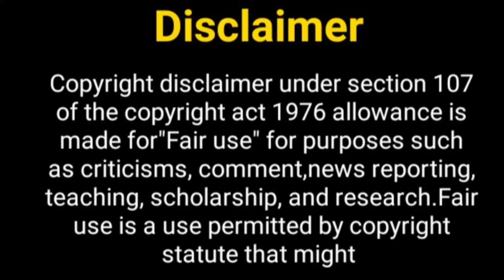क्या देवो होंगी शो से बाहर ?Saathiya 2 | Saathiya 2 New Update |Devoleena Bhattacharjee Last Episode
Hey Friends

Last episode of devoleena for sathiya 2 ,
devoleena bhattacharjee last episode,
Shocking News on SNS 2, Last Episode of Devoleena Bhattacharjee To Air On This Date,
Devoleena Bhattacharjee sad for sathiya 2,
Devoleena crying for last episode sathiya 2 ,  Telly Nagariya,